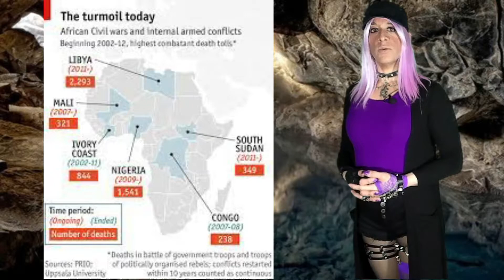Transgender/crossdresser-Audrey Mbugua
We head to Africa to meet a Trans woman fighting for rights on a C-O-N-T-I-N-E-N-T